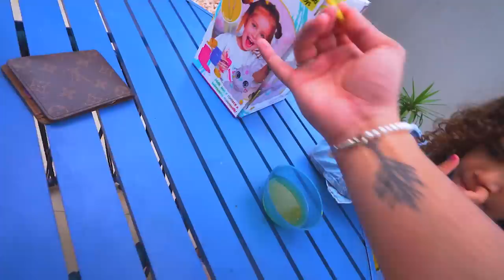FINALMENTE O QUADRICICLO DO RENATO FICOU PRONTO !! * boraaaa pra trilhaaa * 🔥